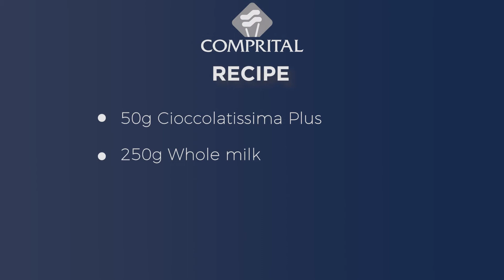PISTACHIO HOT CHOCOLATE.eng